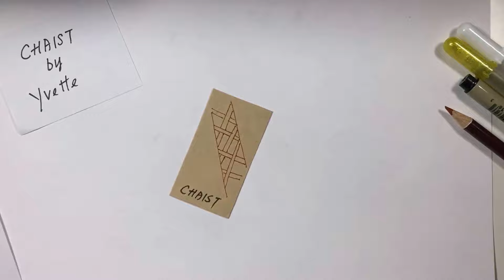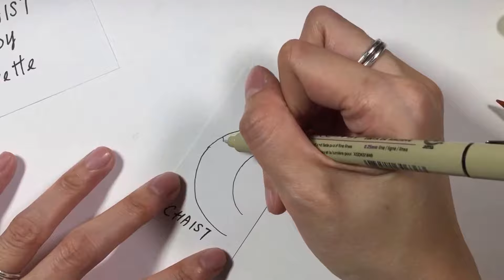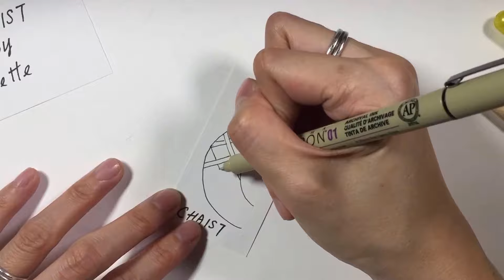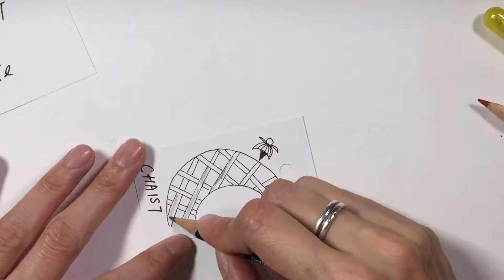Drawing Chaist Zentangle ®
Hello! I am Caroline Cheung, CZT Asia #03
These videos shows you how to draw each tangle on different types of paper.

Zentangle ® inspired me and emotionally support me since I started drawing it.

I hope my videos can inspire you and help you to find your way to! Thanks and enjoy!

If you want to attend my class or purchase , welcome to visit my
or
Shopping at my Etsy shop